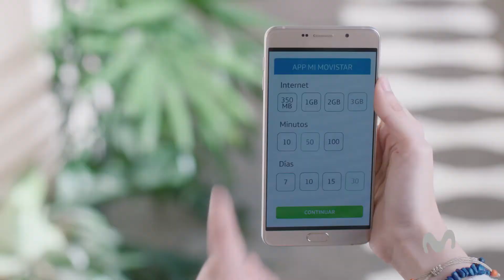“Elegidores” - Movistar - Dhélet VMLY&R